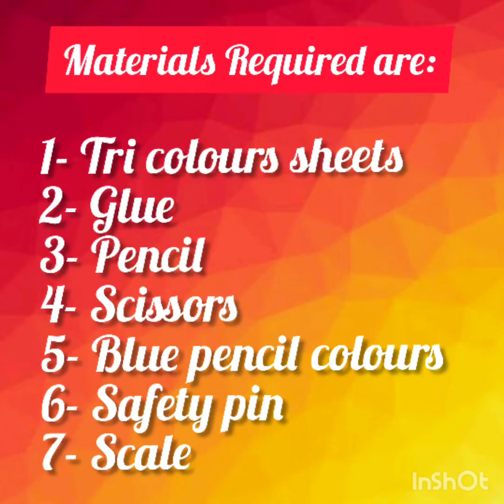INDEPENDENCE Day../simple and easy tri colour badge.../ DIY: @ Ajooni syan...